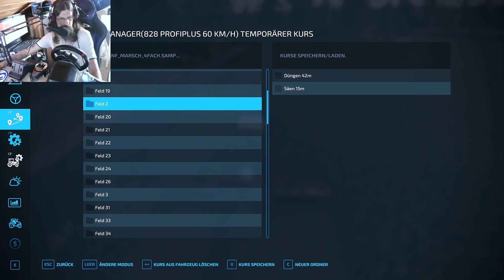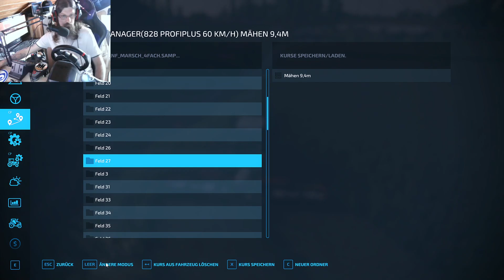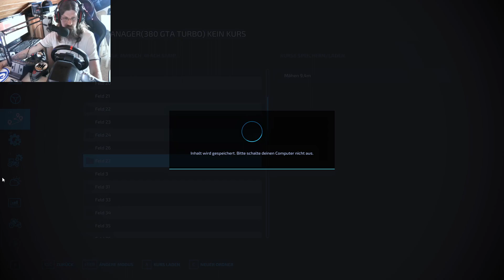LS22 NF Marsch #141 Wir können endlich Kühe kaufen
Mein PC:
AMD Ryzen 5 mit einer Grafikkarte 3080 ti
Zwei Monitore:

Vorrassichtlicher Sendeplan für meine Videos:

5 Uhr: LS22 Landersum        Mo - So
7 Uhr  LS22 Hof Bergmann     Mo - So
10 Uhr                       Mo - So
12 Uhr LS22 Frühling         Mo - So
14 Uhr LS17 Holzer Map und Stappenbach  Im Wechsel
16 Uhr LS17 Hermanns Eck     alle zwei Tage
18 Uhr LS22 NF Marsch        Mo -So
20 Uhr LS17 Lossberg         alle zwei Tage

Jonas Kiefer
Lg. Jonas.Kiefer